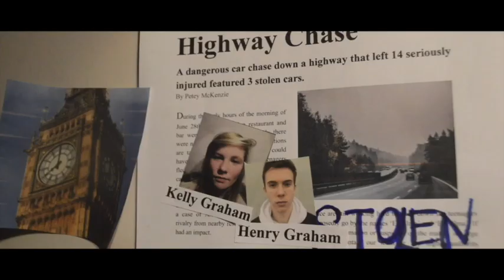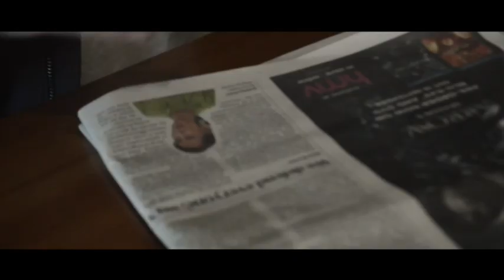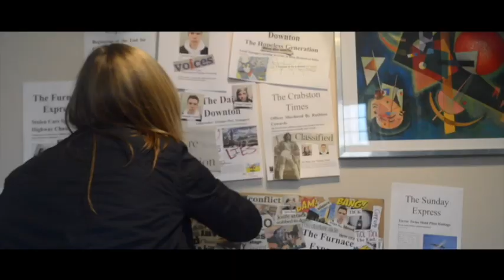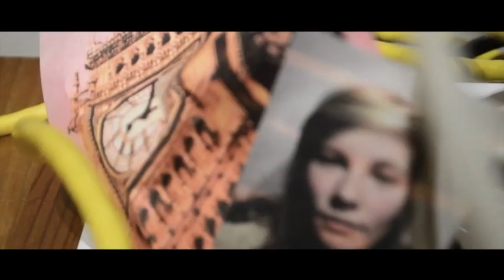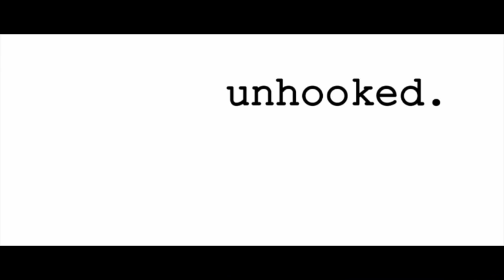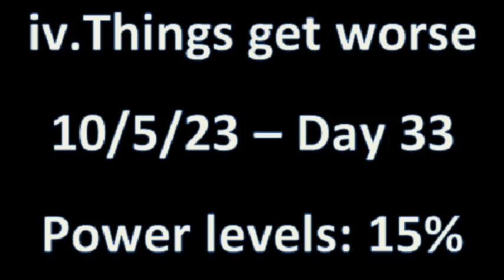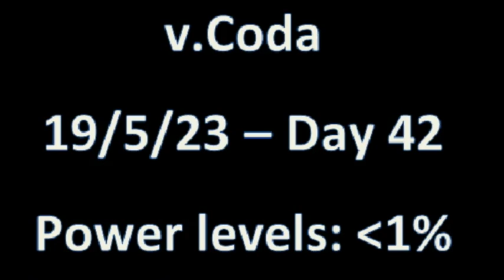Finham Film Festival 2018 - Best AS Short Film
Finham Film Festival 2018